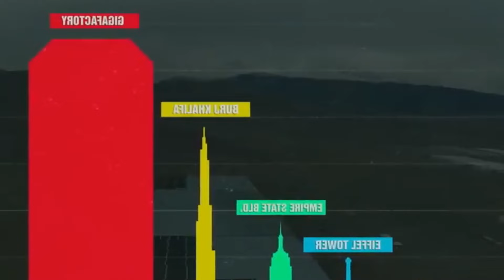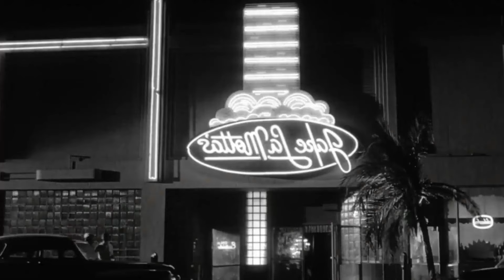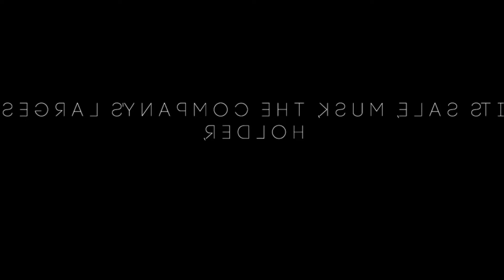¡Elon Musk ACABA DE HUMILLAR a Robert De Niro y lo hizo colapsar!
Elon acaba de encontrarse en una tensa confrontación con la leyenda de Hollywood Robert De Niro. Después de años de duras críticas de De Niro a Donald Trump, las cosas tomaron un giro más intenso cuando comparó a Trump con dictadores como Hitler y Mussolini. Pero Elon no lo dejó pasar.

¿Qué sigue? Según los informes, De Niro estaba inquieto, lo que provocó una guerra de palabras que incendió Internet. Pero, ¿será este el momento en que Elon finalmente hará que las élites de Hollywood vuelvan a la tierra? La disputa podría marcar la ruina de la carrera de Robert De Niro.
Bienvenue sur notre chaîne youtube. Nous partageons avec vous les histoires secrètes des stars d'Hollywood. Écoutez et commentez leurs histoires.